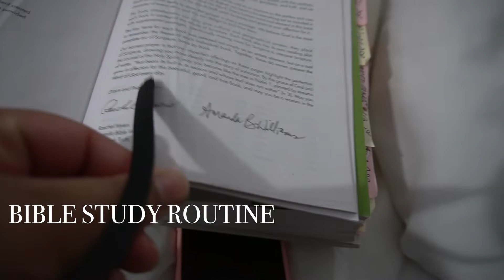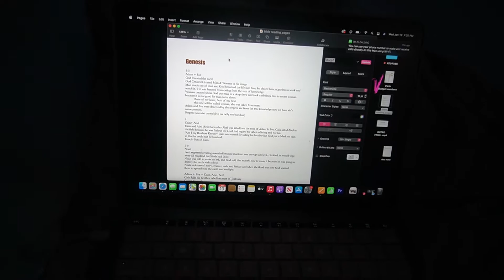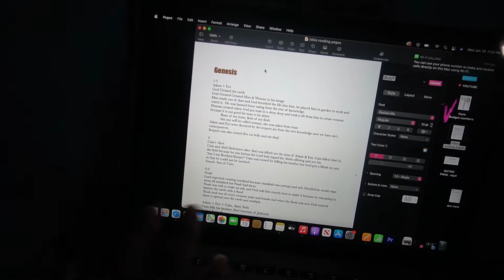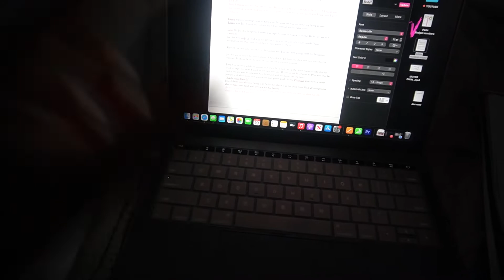BIBLE STUDY ROUTINE + QUICK DINNER MEALS + DAILY VITAMINS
Welcome back! In this vlog we are trying to hop back on the healthy wagon honey! It has been a serious struggle but we are trying to get there. The first step is making sure I am cooking healthy meals. Quick dinner meals in this vlog. I am growing with God and showing you my evening bible routine so I can read the whole bible! Take your daily vitamins!